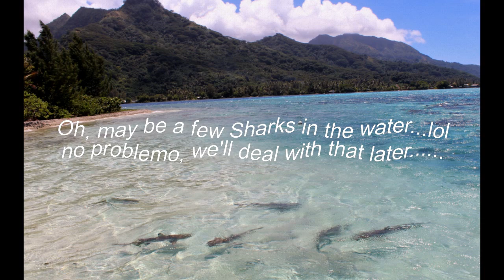VISIT 👀 Tahiti- Moorea -👀 10 Reef 6 feet Baby Sharks👀 Circling Snorkeler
Forward to 2:20 for largest school -
Or 4 0 Sharks surrounded